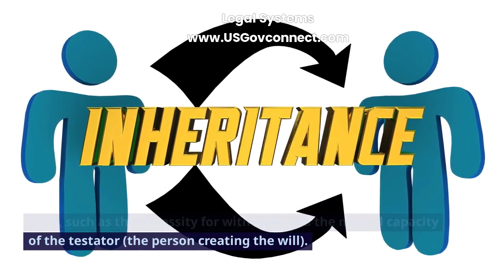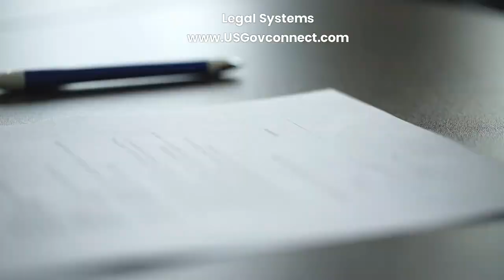Estate Laws: Understanding the Legalities of Inheritance.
Losing a loved one is an emotionally challenging time, and dealing with the legalities of estate distribution can add an extra layer of complexity. Understanding estate laws is crucial to ensure a smooth transition of assets and minimize disputes among beneficiaries. In this article, we will delve into the basics of estate laws and how they govern inheritance.